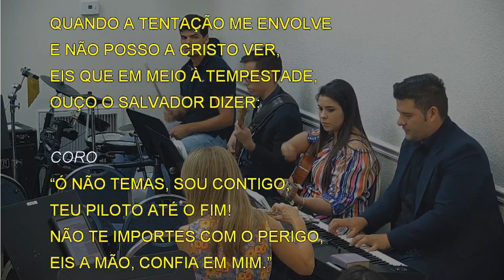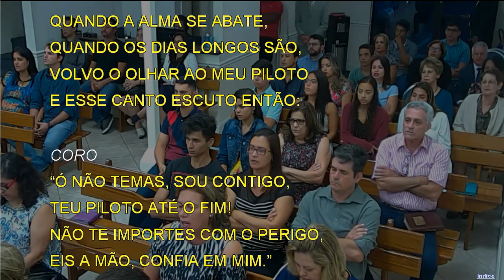3361 - SE A FÉ POR VEZES FALTA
3361 - SE A FÉ POR VEZES FALTA